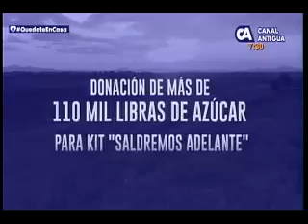Noticias - Canal Antigua, primer respirador nace en el corazón del sector azucarero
La Agroindustria Azucarera, además de contribuir con donaciones, también han apoyado proyectos enfocados en la búsqueda de soluciones para enfrentar la situación debido al Covid-19, como lo es con el primer modelo de respirador creado en Centroamérica, Joaquín 1.0. @AsazguaGT  @CanalAntigua